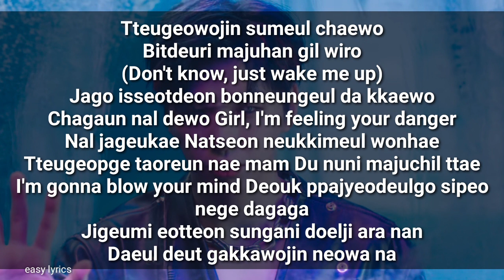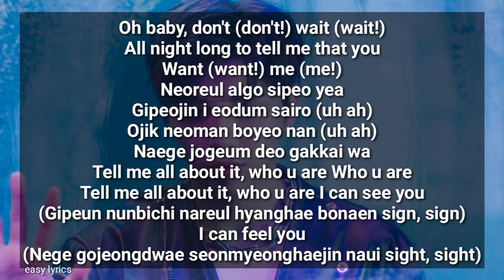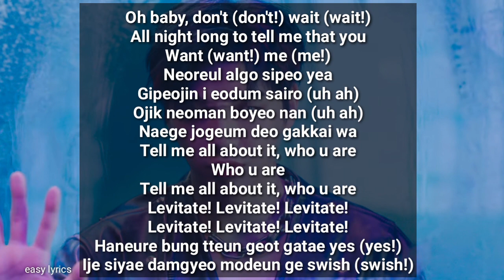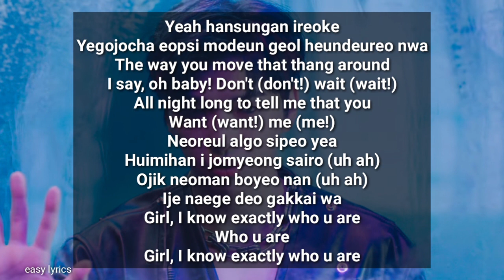Kang Daniel - "Who U Are" Lyrics